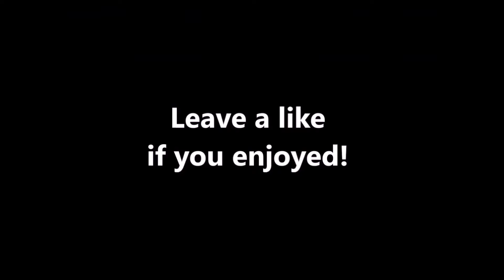How to fly on -FS17-(noclip) GLITCH! Farming Simulator 2017-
How to do the GLITCH?

You need to take a log and stand on it and press & hold "Mouse1" and jump at the same time, then you can fly around on a log in the Farming world like "noclip"